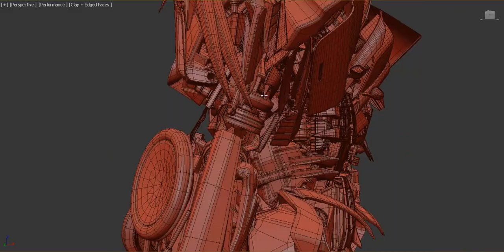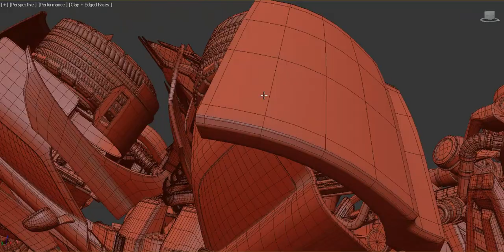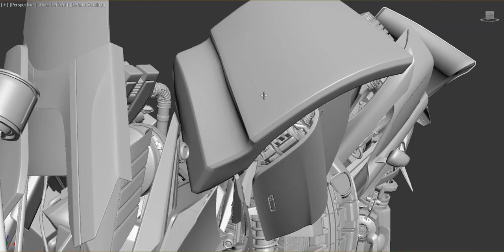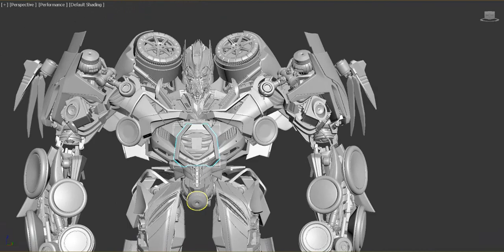Transformers Soundwave CGI [3d model preview]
New Soundwave 3d model HD model 360 video and a preview inside 3d max